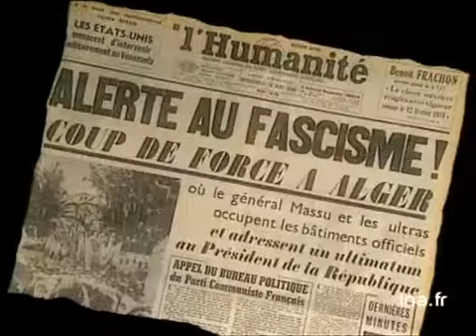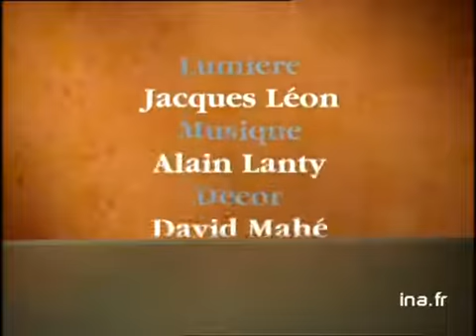Pierre Miquel : La guerre d'Algérie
6 janvier 1994
Olivier BARROT présente le livre de l'historien Pierre MIQUEL, "La guerre d'Algérie". Images d'archive INA